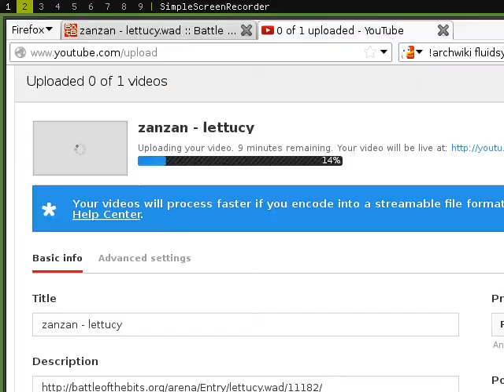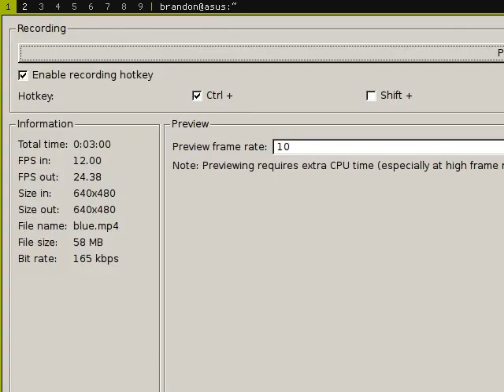ant1 - kind of blue